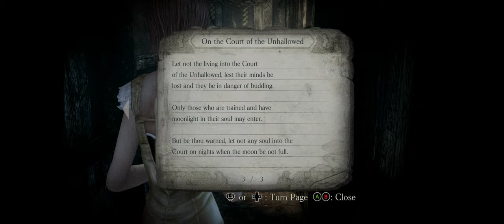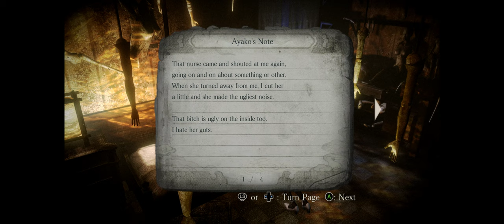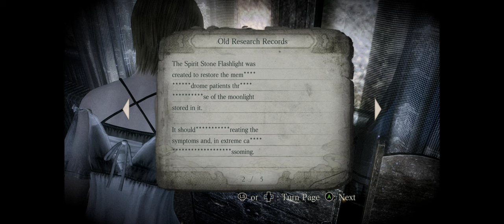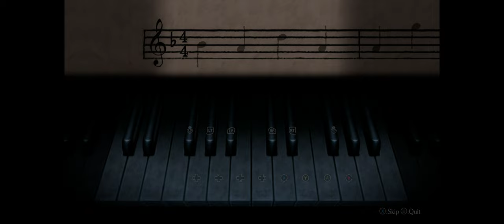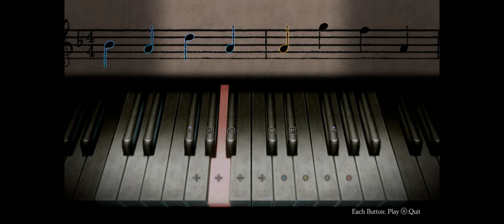FATAL FRAME 4 MASK OF THE LUNAR ECLIPSE [Part 4] - Walkthrough Gameplay [ PC @ 4K x 60FPS ]